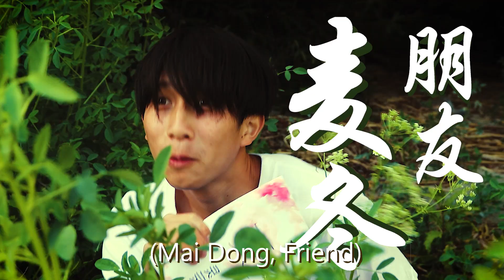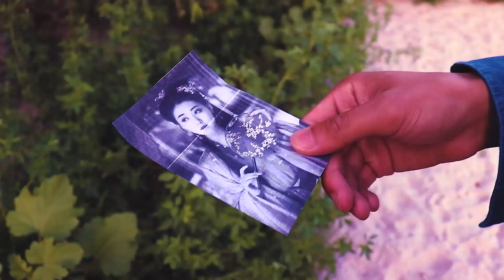Ming Li & The Lost Son | Chinese Short Film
In ancient China, Ming Li find her son going out with a boy, she then kills him.

This was made for a Chinese project in high school. Why? I have no clue, but this was definitely worth it.

Credits
Andrew Nim - Ming Li, Director
Jonathan Tran - Long Pian Pian, Camera man
Evan Nim - Ping Pian, Choreographer
Mark Prescott - Camera man
Brasen Laksmana - Mai Dong, Camera man